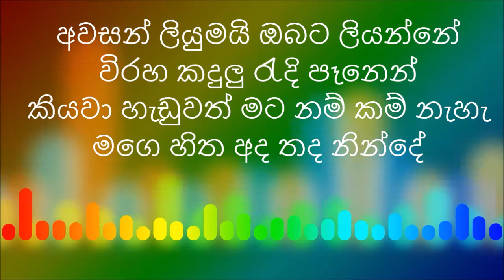අවසන් ලියුමයි Awasan Liyumayi සතිශ් පෙරේරා Karaoke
මෙම ගීතයේ පළමු ගායනය සතිෂ් පෙරේරා මහතාගේ පියාණන් වූ ෂෙල්ටන් පෙරේරා මහතා විසින් ගායනා කල අතර එදා සිට අද දක්වාම ඉතා ජනප්‍රිය ස්ථානයක් රඳවා තබා ගනිමින් මෙම ගීතය වාර්තා අතරට එක්වී ඇත.පිය පුතු දෙපළටම අප හදපිරි ප්‍රණාමය සහ ගෞරවය පුදකරන අතර අපගේ ශ්‍රාවක පිරිස වෙත මෙම ගීතය නව ආරයකින් CNC Karaoke වෙතින් ලබාදී ඇත.